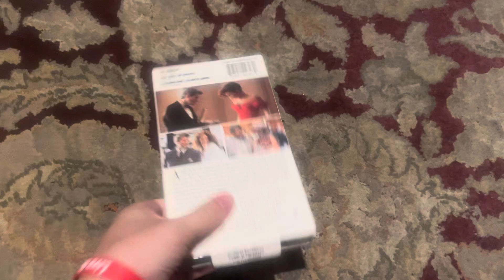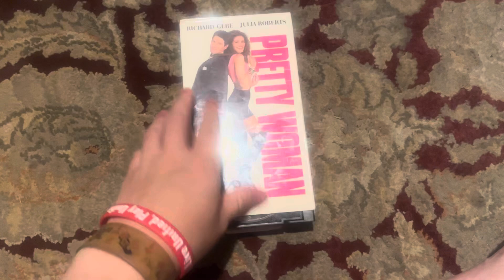Quick VHS Update For July 14, 2024